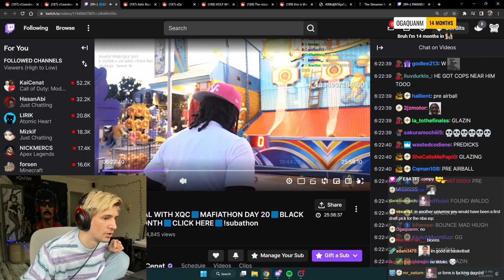xQc "Proves" That He Can Play Basketball...